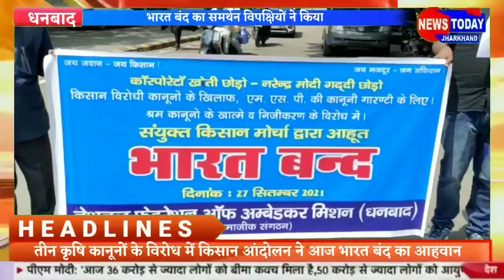भारत बंद को लेकर रणधीर वर्मा चौक पर विरोध प्रदर्शन:राहगीरों को आने जाने में झेलनी पड़ी परेशानिया....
धनबाद तीन कृषि कानूनों के विरोध में किसान आंदोलन ने आज भारत बंद का आहवान किया था।वहीं सीपीएम, जेएमएम,कांग्रेस और आरजेडी ने के समर्थन में आज धनबाद के रणधीर वर्मा चौक पर विरोध प्रदर्शन किया ।जिससे सड़क पर आने जाने वाले लोगों को परेशानियों का सामना करना पड़ा।वहीं पत्रकारों से बात करते हुए।कांग्रेस के जिलाध्यक्ष बैजेन्द्र सिंह ने कहा कि भाजपा छोड़कर सभी विपक्षी पार्टियां भारत बंद का समर्थन कर रही हैं।पूरे देश में भारत बंद हैं।और आज जो एक दुक्के गाड़िया सड़क पर दिख रही हैं।ओ सभी गाड़िया बीजेपी की हैं।और उन्होंने कहा कि तीनों कृषि क़ानूनों को जबरन पास कर दिया है।सभी विपक्षी दलों ने मांग की तीनों कृषि कानूनों को केंद्र सरकार वापस ले।और जो गरीब किसान हैं।उनके लिए ये खराब विल हैं।वहीं जेएमएम के जिलाध्यक्ष रमेश टुड्डू ने कहा कि धनबाद की जनता बंदी का समर्थन स्वेच्छा से कर रही हैं।जिस कानून का किसानों को आवस्यकता ही नहीं हैं।फिर क्यों किसानों को थोपा जा रहा है।इसका मतलब साफ है की भाजपा पूंजीपतियों को लाभ पहुंचाने की साजिश हैं।